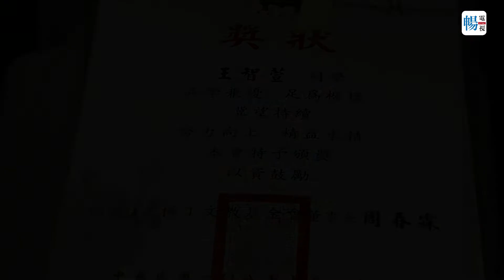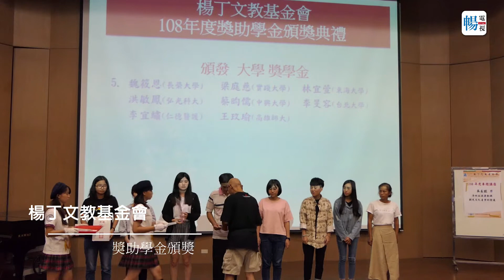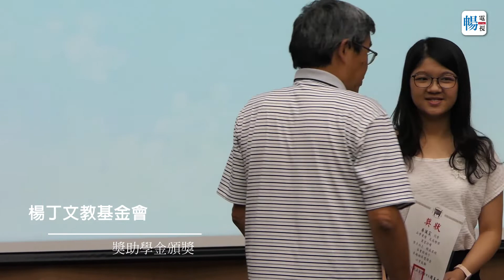楊丁文教基金會26日在台中市清水高中獎助學金頒獎全紀錄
楊丁文教基金會26日在台中市清水高中舉辦演講、獎助學金頒獎典禮，邀請牛罵頭文化協會總幹事吳長錕就清水社造運動與觀光產業的展發表演說，並舉行獎助學金頒獎。